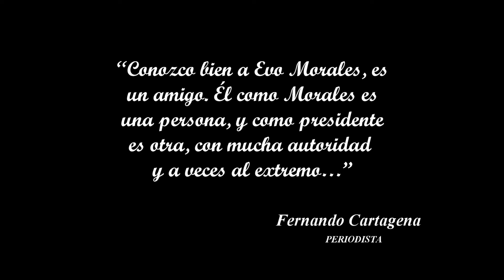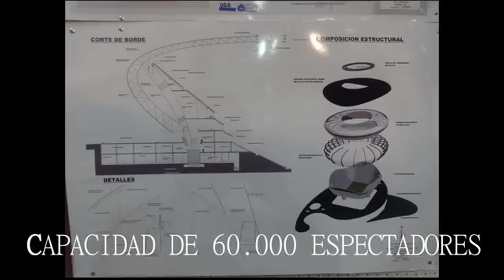Gajes del oficio (164)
Fernando Cartagena dice que conoce bien a Evo Morales, y opina que como Morales es una persona, pero como presidente es otra, ejerce mucha autoridad y a veces al extremo.